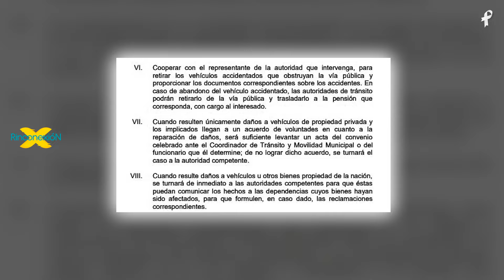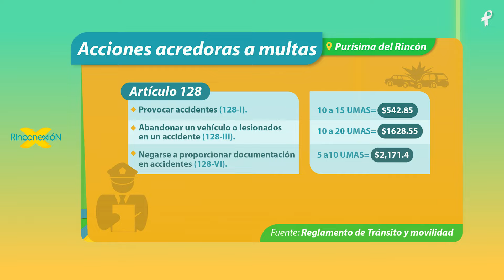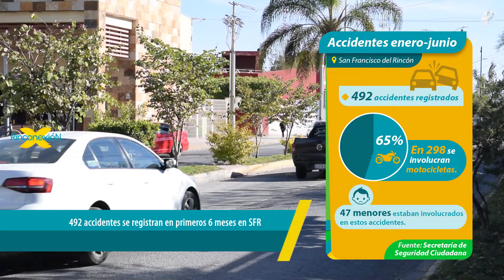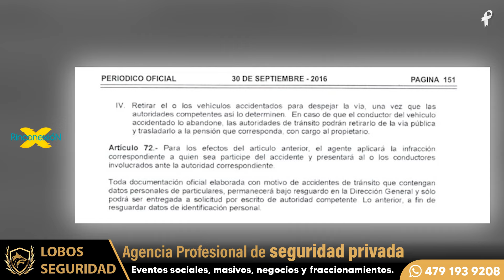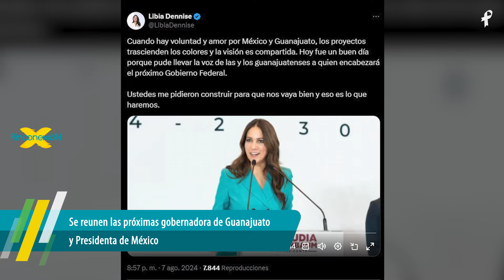NOTICIAS en el Rincón 12/Agosto 2024 (EP 1091) - Rinconexión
✳Fin de semana accidentado, ponen en jaque a unidades de emergencia.
✳Se incendia auto y causa movilización en Purísima.
✳Abandonar el lugar cuando te involucras en un accidente incurre en sanción.
✳Vuelca auto y cae a zanja en curva; paramédicos ya llevaban a herida en accidente anterior. conductor venía en estado inconveniente.
De esto y más entérate aquí en Rinconexión
👉¡Estamos listos para traerte las noticias más relevantes de la Región del Rincón!